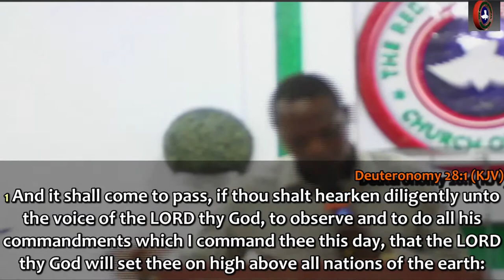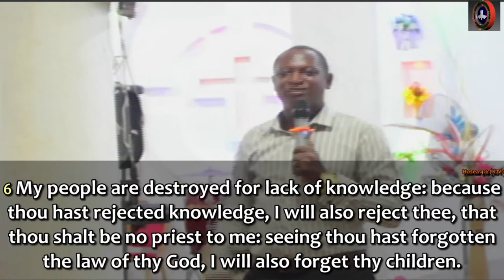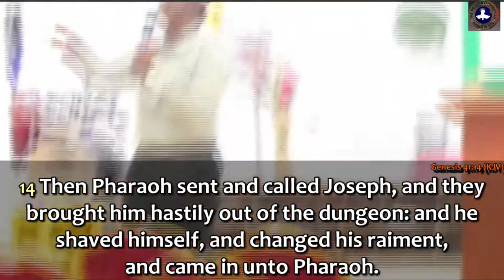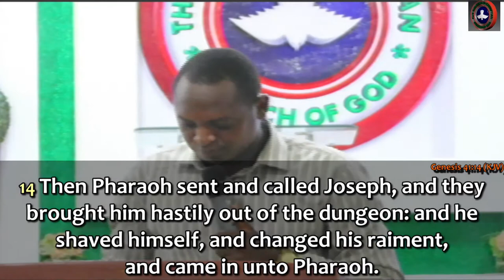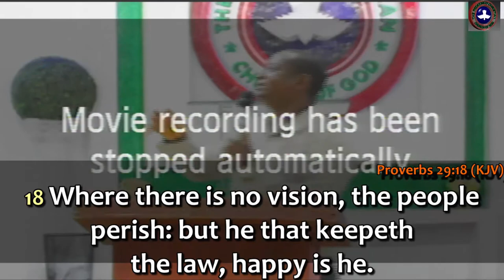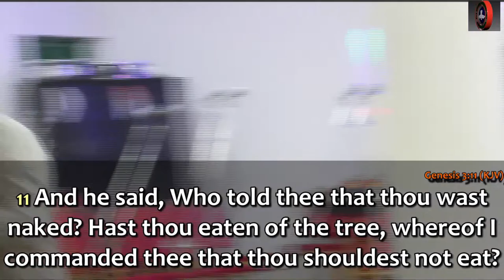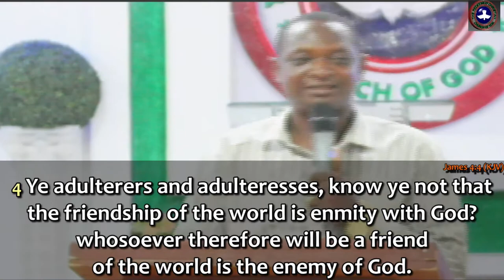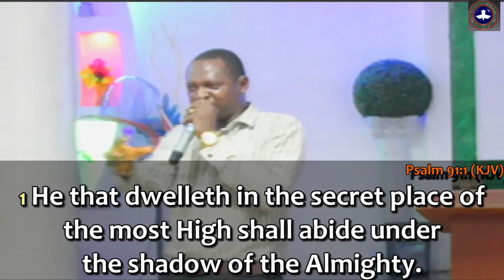STEPPING INTO GREATNESS 2 (pst. Kunle Alawoye)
A Bible study series